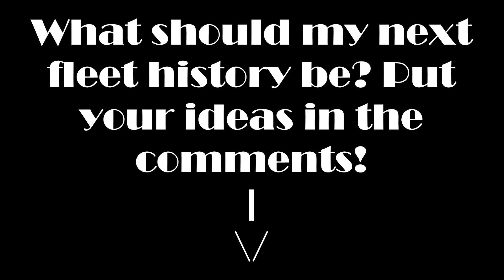Fleet History - TAP Portugal Airbus A319 (1997-present)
Welcome to my fleet histories series. In it I review year-by-year aircraft fleets of an airline.

In this video I go through the history of TAP Portugal's Airbus A319 fleet from 1997 to the present day.

All images are sourced from Google Images and Planespotters.net.

What should my next fleet history be? Put your ideas in the comments!

Xbox Live: Ibirdball